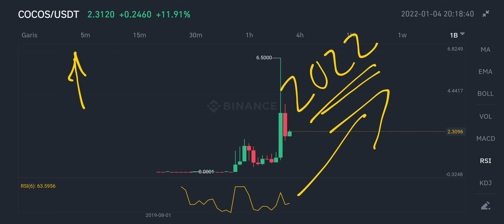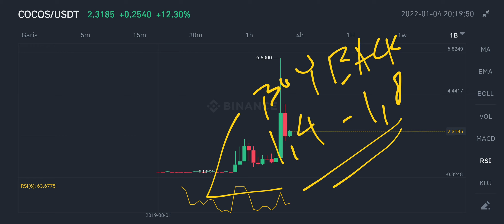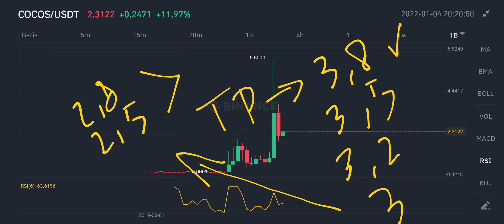COCOS COIN TO THE MOON ! COCOS BCX PRICE PREDICTION $3 IS REAL⁉️ THE FIRST IGO PROJECT IS COMING‼️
cocos coin pump